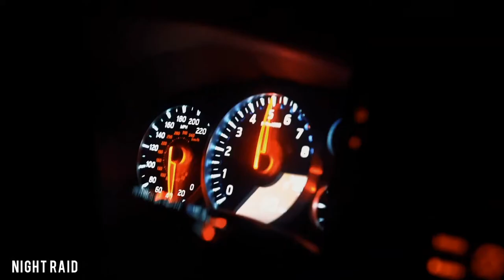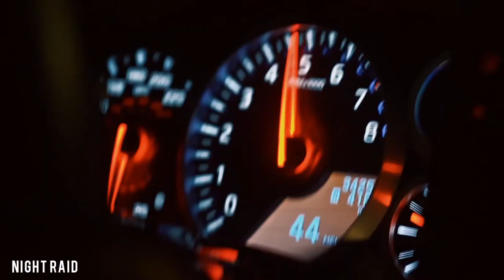SODA LUV - ТЫСЯЧИ РУК (Slowed)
the material belongs to their owners.